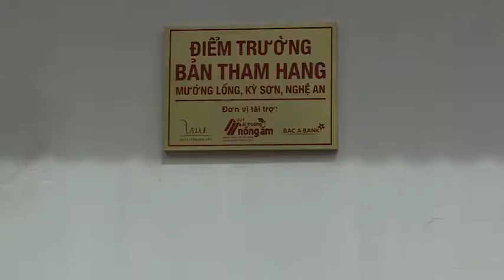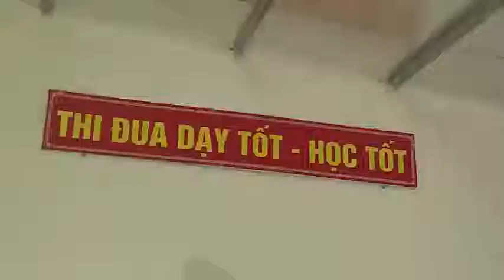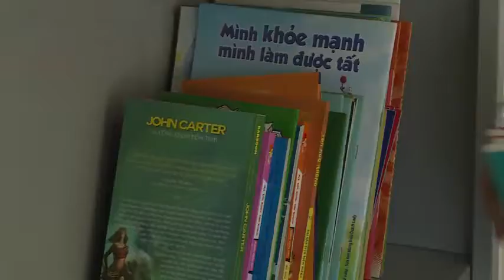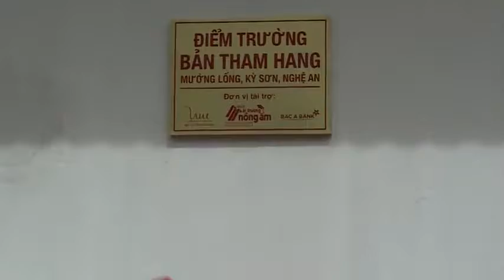Hơn 300 triệu đồng hỗ trợ xây dựng điểm trường Tham Han